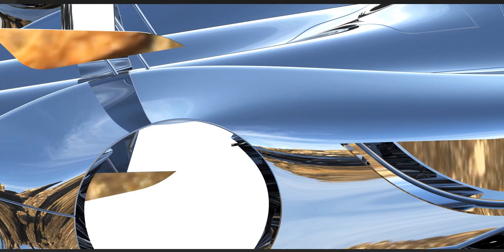Cant't drive, no wheels